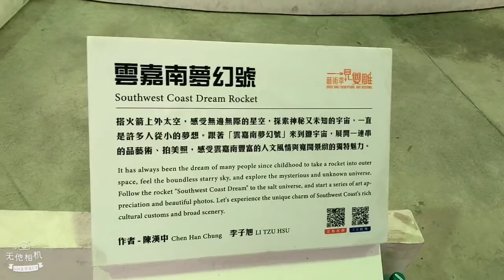1120422(六)🌈虹菱教室七股烤蚵仔一日遊～塩山呷鹹冰棒趣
1120422(六)🌈虹菱教室七股烤蚵仔一日遊～塩山呷鹹冰棒趣